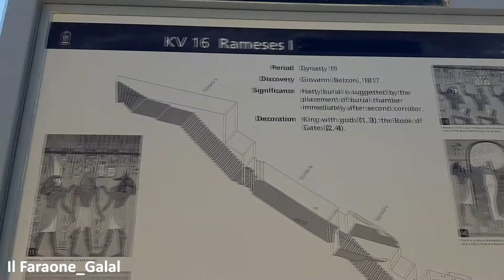Ramses I Tomb: Kings Valley | Tomba di Ramses 1| KV 16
Ramses I Tomb: Kings Valley. Valle Dei Re: Tomba di Ramses 1. KV 16

kings valley. kv 16. ramses i. valley of the kings. vallée des rois. Tomb of ramses i. Tomba di ramses i. valley of the kings tour. Valle dei re egitto. Valley of the kings.